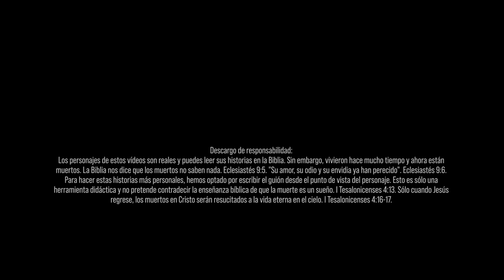Israel y Judá Tomados Como Cautivos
Relato basado en la lección 12, "La desobediencia y sus consecuencias", del segundo semestre 2021 Lecciones de Escuela Sabática. Las referencias adicionales incluyen: Deuteronomio 34: 1-4, 2 Reyes 17: 13 - 14; Oseas 8:9; 12:1 2 Reyes 17; 2 Crónicas 36:15 - 17; Profetas y Reyes, capítulo 23.